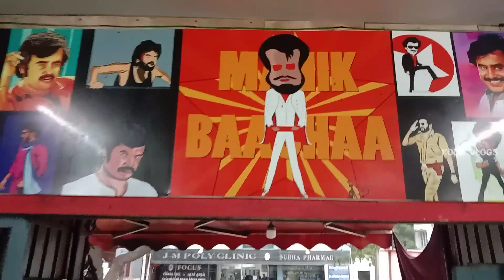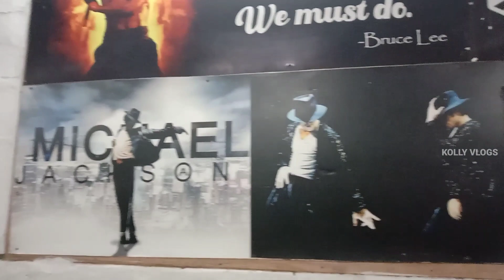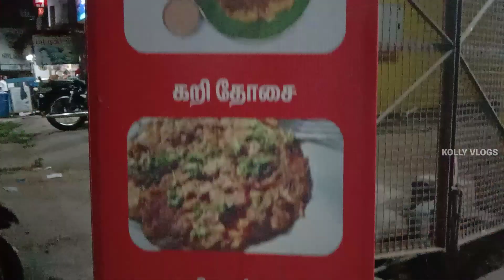HIDDEN RESTAURANT | ANNAPOORANI | POLLACHI | KOLLY VLOGS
This video is taken in a awesome non veg hotel named SRI ANNAPOORANI

location:Sri Annapoorni Hotel
New Scheme Rd, Mahalingapuram, Tamil Nadu 642001
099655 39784